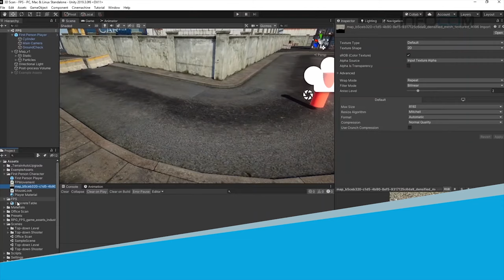"Why Unity 3D is the Best Game Engine" | Trailer | Infocom Studios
Unity 3D is one of the most loved gaming platforms used by both beginners and advanced developers alike. Games created using the Unity game engine is deployable across 23 platforms, which gives the game engine a top hand over other gaming platforms. With its C# scripted API and built-in studio visual integration, game developers all around the world prefer Unity 3D over other platforms.

Infocom Studios is one of the leading Unity 3D game development companies in India. We have a decade of experience in developing games using the Unity 3D platform. Our team consists of 50 plus Unity certified engineers who create high-quality games for our clients abroad and home. We cater to the needs of our clients from different backgrounds. And also offer services like developing AR and VR applications using the Unity 3D platform.